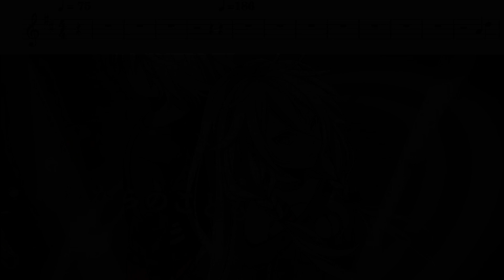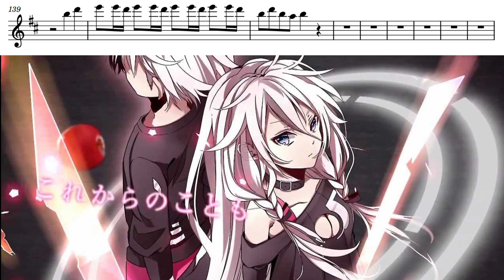【難しすぎて吹けないので挑戦者求む】【オーボエ】六兆年と一夜物語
「六兆年と一夜物語」をオーボエで演奏しました！

新たにTwitterアカウントを作成しました！

イベント出演、質問等は下記メールへご連絡下さい。
試奏のできるリードの販売も始めました！
チャンネルの「概要」をご覧ください！

コメントで弾いてほしい曲等ありましたらリクエストください！